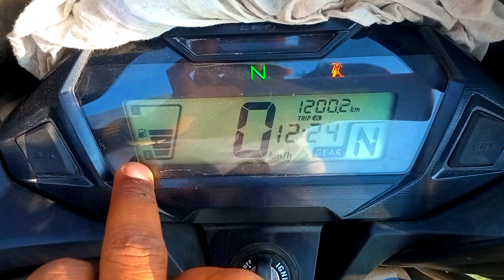honda sp 125 bs6 (2023) model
honda sp 125 bs6 2023 model | sp 125 | honda sp 125 bs6 | honda sp 125 bs6 2023 model |@satyam vlog
SP 125 | honda 125 new model 2023 | honda sp 125 bs6 2022 model | honda sp new model | @satyam vlog

SP 125 || SP 125 ALL DETAILS ❤️|| HONDA 125 NEW MODEL 2022 || HONDA SP 125 NEW 2023 ||

SP 125 || SP 125 ALL DETAILS ❤️|| HONDA SP 125 CC BIKE REVIEW||

HONDA SP 125 FULL BIKE REVIEW|| SP 125 ALL DETAILS ❤️|| HONDA SP 125 CC BIKE REVIEW|| ‎
sp 125 bike review. honda sp 125 bike review. sp 125 all details . honda sp 125 mileage test. sp 125 mileage test.sp 125 cc. sp 125. sp 125 top speed. sp 125 new model 2023 . sp 125 new model 2023.